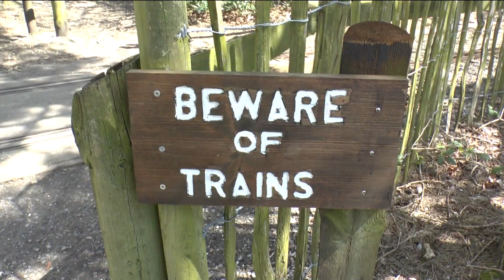Miniature Railways of Great Britain The Frimley Lodge Miniature Railway April 2016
This was our third railway on this day,a Fete was being held in the grounds next to the railway site so this brought in a lot of people,very busy,these guys were none stop all the time we were there.Very well done, a lovely railway.The B1 was nice too just like my old one but mine was in black.